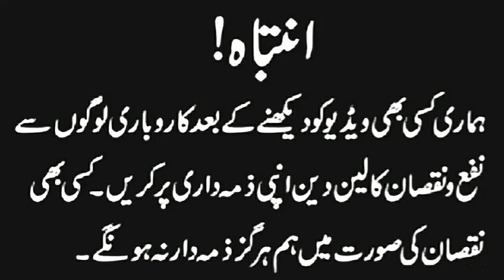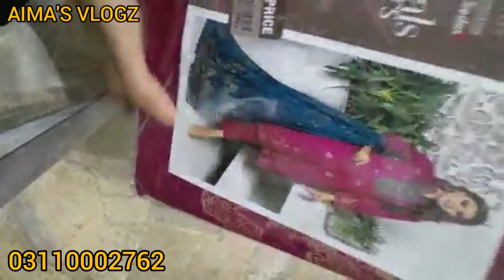Buy Original Jacquard 3pc suits | Mirror work | Wholesale & Retail | Wholesale Markets in Pakistan